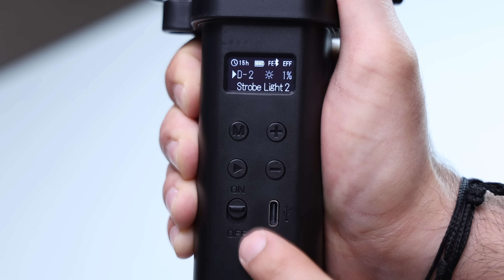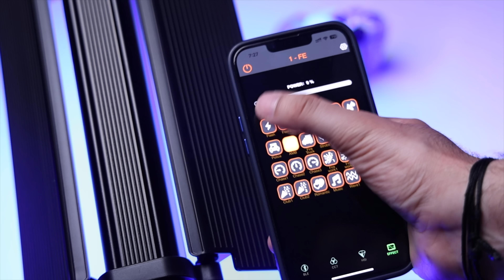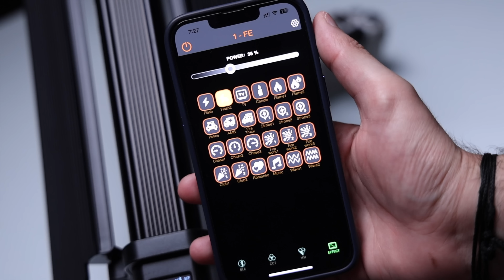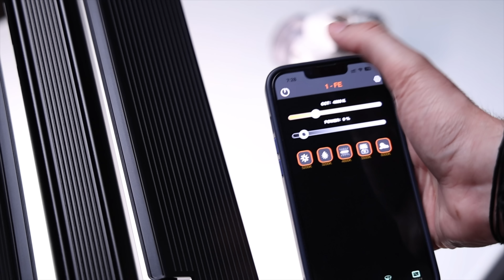Review by Sahil Dhalla | Digitek Portable Handheld RGB LED Light Wand | DSL-30W RGB | 2023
Introducing the DIGITEK®️(DSL-30W RGB) Portable Handheld RGB LED Light Wand - the perfect lighting solution for every creative mind out there! Check out what Sahil Dhalla, a renowned name in the field of commercial photography & EOS influencer says about this budget-friendly DIGITEK®️(DSL-30W RGB) Portable Handheld RGB LED Light Wand that is unique on its own. With its advanced features, this powerful LED light wand is the ultimate tool for capturing stunning high-definition videos and photos. The DIGITEK®️ (DSL-30W RGB) Portable Handheld RGB LED Light Wand is equipped with a grid, diffuser, and barn door, this LED light wand provides you with complete control over the direction and intensity of the light. Whether you're shooting in low light conditions or looking to add a creative touch to your images, the DIGITEK®️(DSL-30W RGB) Portable Handheld RGB LED Light Wand is the perfect companion for all your photography and videography needs. So, whether you're a professional photographer, videographer, or just someone who loves capturing the beauty of the world around you, the DIGITEK®️(DSL-30W RGB) Portable Handheld RGB LED Light Wand is the perfect tool for enhancing your creative vision. It comes with built-in C-type charging port.